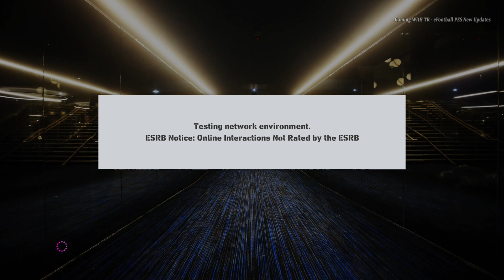PES 2017 NEW PINK LOOK EFOOTBALL 2024 UPDATE